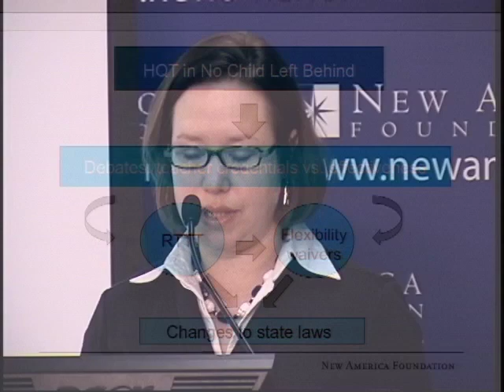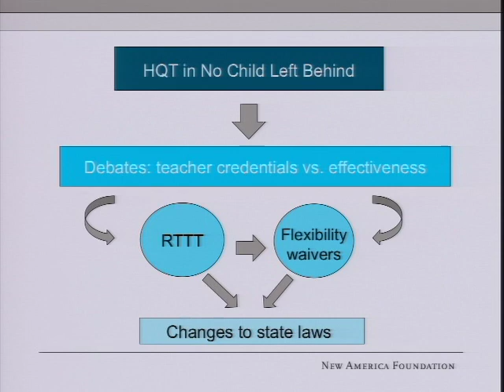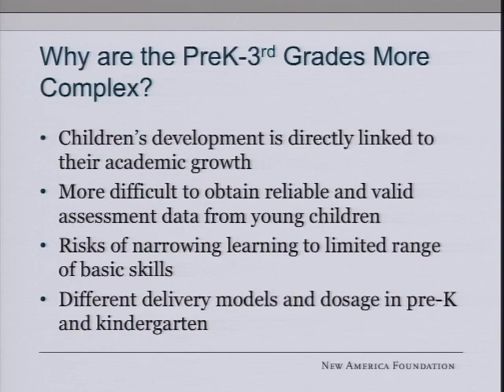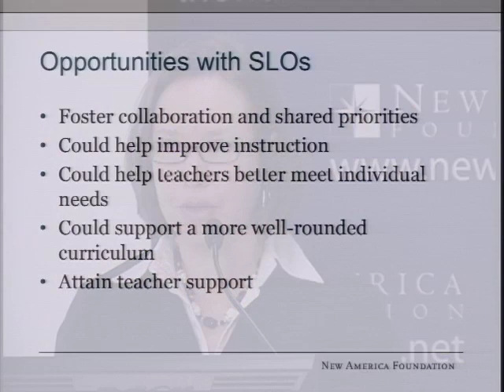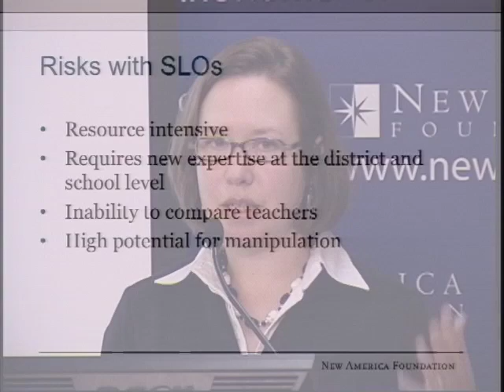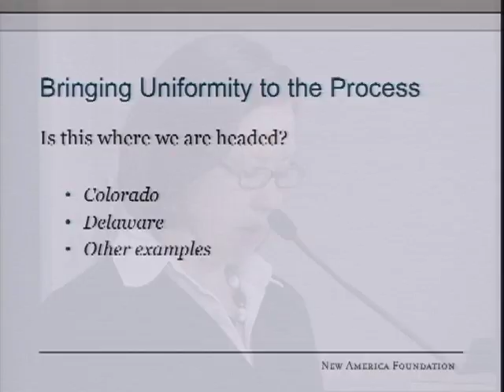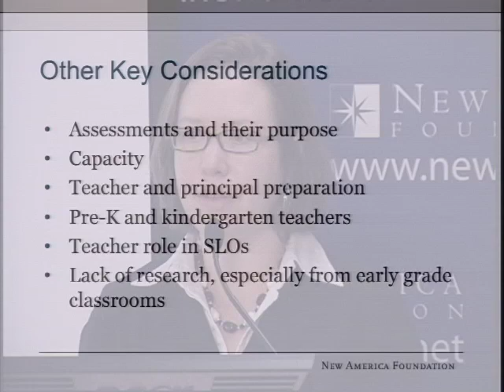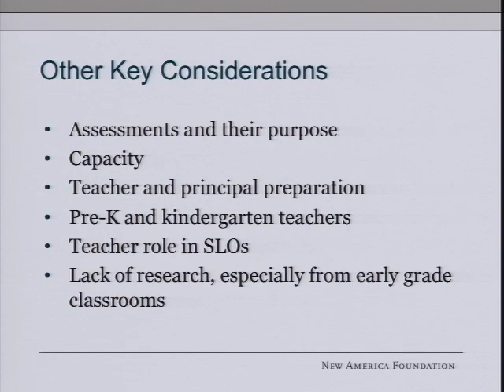An Ocean of Unknowns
A Discussion about the Risks and Opportunities in Using Student Achievement Data to Evaluate PreK-3rd Grade Teachers

Few things can be more polarizing than basing teachers' evaluations on their students' achievement. It sounds logical: Teachers should be accountable for what their students have -- or have not -- learned. But incorporating achievement data into teacher ratings is complicated, especially in the early grades of elementary schools when students typically do not take state standardized tests. With nudges from the federal government through programs like Race to the Top and flexibility waivers from No Child Left Behind, nearly every state is revamping its teacher evaluation system to include student achievement data as a significant factor of a teacher's rating. Across the country, experiments abound as states and school districts struggle to find sound approaches to measure young students' achievement for the purposes of teacher evaluation.

New America's Education Policy Program recently released a paper, by Senior Policy Analyst Laura Bornfreund, exploring the approaches being used to include student achievement data in PreK-3rd grade teachers' evaluations. Please join us for an expert panel who will discuss the opportunities and risks Bornfreund illuminates in her paper.

Join the conversation online by following @NewAmericaEd on Twitter.

AGENDA
Introduction
Kevin Carey
Director, Education Policy Program, New America Foundation

Presentation on "An Ocean of Unknowns"
Laura Bornfreund
Senior Policy Analyst, Early Education Initiative, New America Foundation

Panel
Sandi Jacobs
Vice President and Managing Director for State Policy, National Council on Teacher Quality

Andrew Krugly
Director of Education, Educare Learning Network/Ounce of Prevention Fund
Former Elementary School Principal in Evanston, Illinois

Kate McMahon
Director, IMPACT, Washington, DC Public Schools

Thomas Schultz
Program Director for Early Childhood Initiatives, The Council of Chief State School Officers

Moderator
Lisa Guernsey
Director, Early Education Initiative, New America Foundation